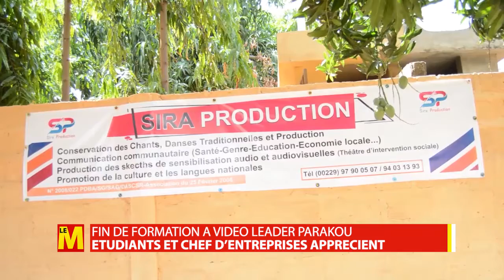MAG - VIDÉO LEADER PARAKOU DOPE LE MARCHE DE L'EMPLOI DANS LES MÉTIERS D'AVENIR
Apprenants et responsables d'organes de presse apprécient et vantent les compétences._

Sommaire
00:00-Intro
00:48- VIDÉO LEADER PARAKOU DOPE LE MARCHE DE L'EMPLOI DANS LES MÉTIERS D'AVENIR
03:57-Le Talisman

VIDEO LEADER, Numériser votre vie!

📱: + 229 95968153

nous n'avons aucun droit sur la musique jouée